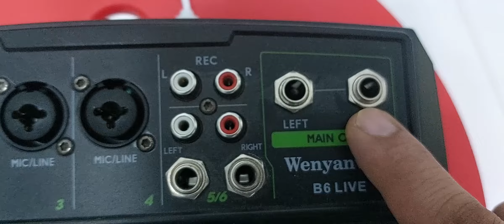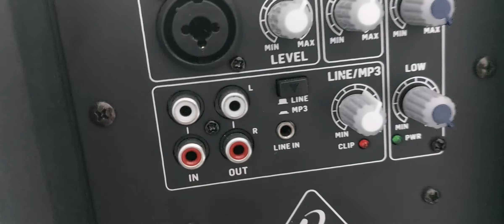Behringer PK110A Powered Speaker Connect to Wenyanwen B6 live Audio Mixer